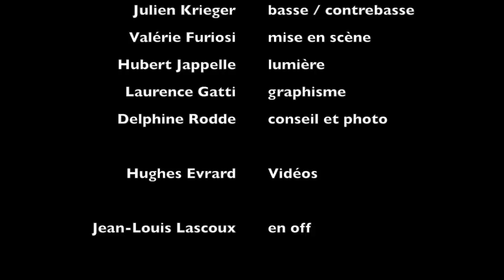Jean-Bruno Chantraine chante François Villon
Jean-Bruno Chantraine chante François Villon, un spectacle imaginé par Jean-Louis Lascoux. Première à Ajaccio.